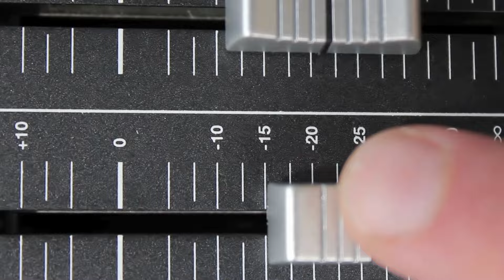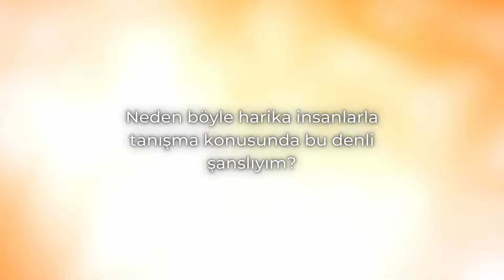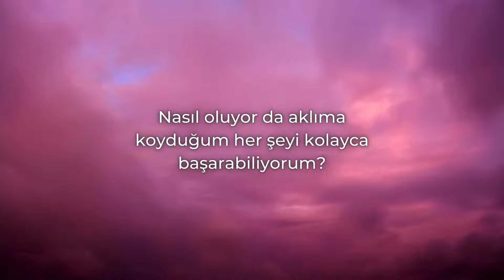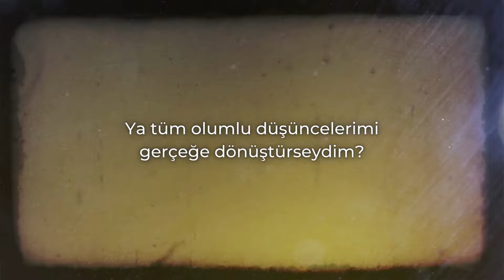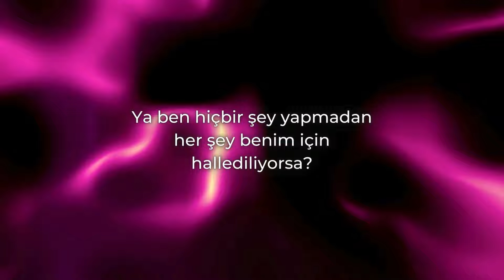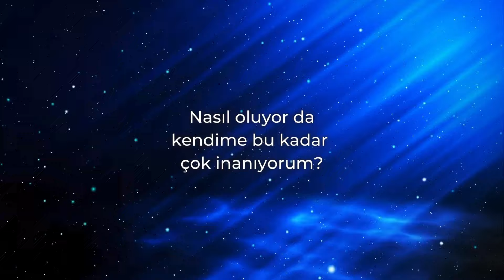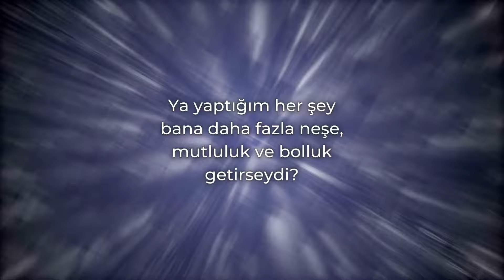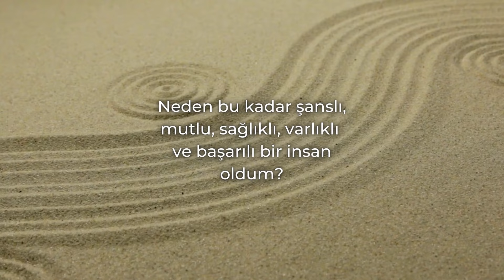BİLİNÇALTININ GÜÇLÜ BİR ŞEKİLDE YENİDEN PROGRAMLANMASI İÇİN HER GÜN BUNU DİNLEYİN | 2. BÖLÜM⭐️⭐️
**Bilinçaltı Gücünüzü Kullanarak Hedeflerinizi Gerçekleştirin!  🌟**

🌿 **Organik Zeka’ya Hoş Geldiniz!**
Olumlu bilinçaltı sorgulamaları ile arzularınızı en hızlı ve en kolay şekilde nasıl gerçekleştirebileceğinizi öğrenin.

🔮 **Çekim Yasasını Kullanın**
Bilinçaltı gücünüzle arzu ettiğiniz her şeyi kendinize çekebilirsiniz. Bilinçaltınızı, hedeflerinize ulaşmanın en iyi yollarını keşfetmek için kullanın.

✨ **Olumlu Bilinçaltı Sorgulamaları Nedir?**
Belirli soru tarzları ile bilinçaltınızı, arzularınıza ulaşmanın yollarını aramaya teşvik edin. Bu yöntem, olumlu onaylamalardan daha etkili olabilir!

🧘 **Meditasyon ve Bilinçaltı Sorgulamaları**
Hayatınızın her alanında başarıyı çekmek için onlarca soru cümlesi ile bilinçaltınızı programlayın. Evinizin rahatlığında meditasyon yaparken bu sözleri dinleyin ve tekrarlayın.
### 🛑⚠️ **Tıbbi Sorumluluk Reddi Beyanı**
Bu video eğitim amaçlıdır. Profesyonel tıbbi tavsiye yerine geçmez. Sağlık sorunlarınız için bir uzmana danışın.
▶︎Meditasyonu yalnızca güvenilir ortamlarda ve durağan haldeyken yapınız. Kendinizi riske atacak davranışlarda bulunmayın.
📅 **30 Günlük Uygulama**
Bu yöntemi en az 30 gün boyunca, mümkünse daha uzun süre kullanarak en iyi sonuçları elde edin.

**Şimdi hazırsanız, bilinçaltı sorgulamalarına geçebiliriz.

💬 **Yorum Bırak!**